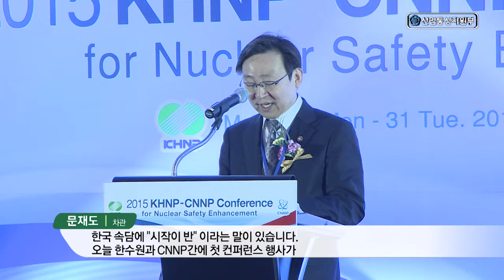한중 원전 사업자간 안전성 증진 협력 컨퍼런스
문재도 차관은 3월 30일 ‘한중 원전 사업자간 안전성 증진 협력 컨퍼런스’에 참석해 “정부는 원전의 자연재해 대응 역량 향상을 위해 안전투자를 큰 폭으로 확대하고 안전강화용 기술 개발에도 힘쓰겠다”고 말했습니다.

세계원자력산업계는 원전 안전의 획기적 증진이라는 공통의 과제를 시급히 해결해야만 하는 상황에 직면하게 됐습니다. 이에따라 한국은 원전의 자연재해 대응 역량 향상을 위해 안전투자를 큰 폭으로 확대하고 안전강화용 기술개발도 중점 수행하고 있습니다. 또한 원전안전문제 만큼은 한나라만의 문제가 아니라 주변국이 공동으로 협력해 풀어나가야 할 과제라는 인식도 갖게 됐습니다. 한국 속담에 ’시작이 반’ 이라는 말이 있습니다. 오늘 한수원과 CNNP간에 첫 컨퍼런스 행사가 한·중 양국간에 원전산업 민간협력을 진일보 시키고, 동북아 지역에서 원전의 안전을 증진시키기 위한 공조체제 구축이라는 목표에 반을 달성하는 매우 의미있는 자리가 될 것으로 저는 확신합니다.